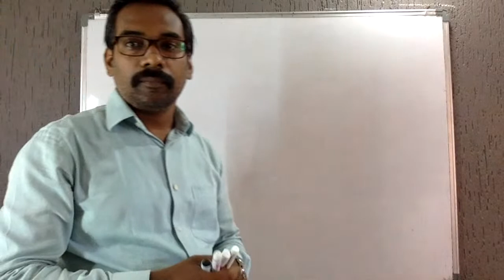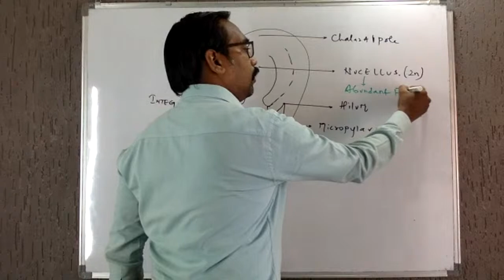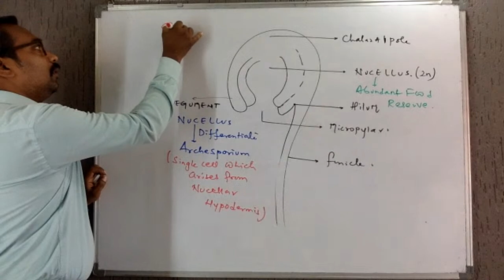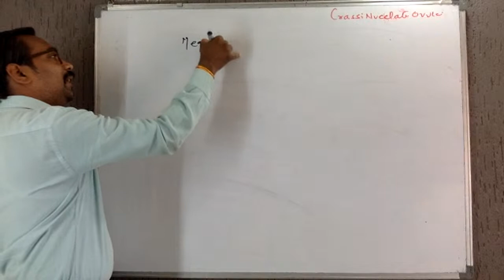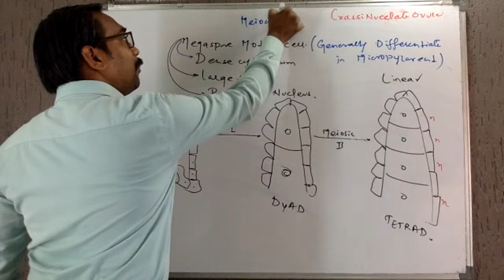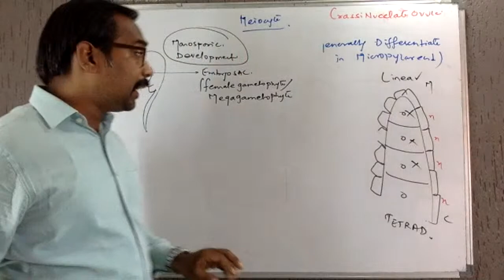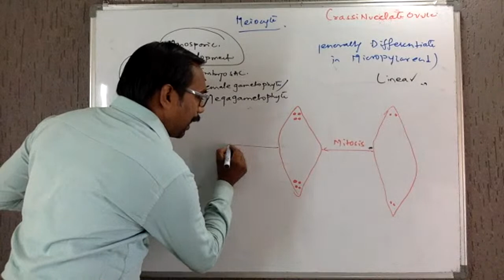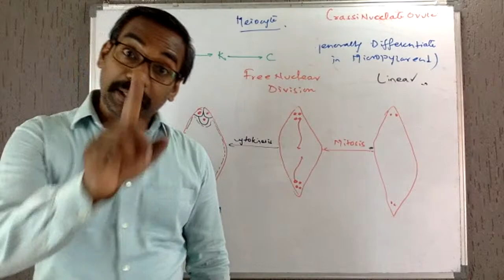Reproduction in flowering plant-04